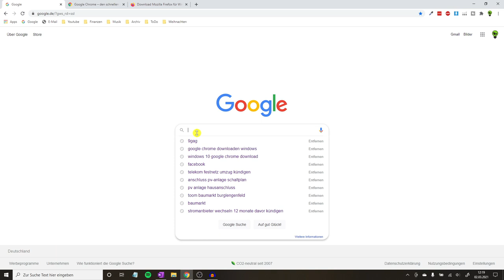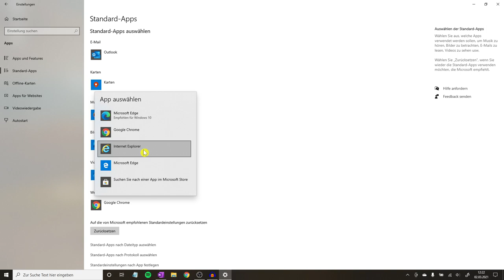Windows 10 Standard Browser Ändern ✅ ANLEITUNG: Wie Firefox & Chrome als Standardbrowser Festlegen?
Windows 10 Standard Browser Ändern! Wie Firefox & Google Chrome als Standardbrowser Festlegen & Einrichten

In diesem Video erfährst Du, wie Du an deinem Computer, PC und auch Laptop einen neuen Standard, wie z.B. den Internet Explorer einstellen kannst. Mit dieser Anleitung den Windows 10 Standard Browser ändern und somit erfahren, wie man Firefox und auch Google Chrome als Standardbrowser festlegen kann.

Wenn das Wechseln bzw. umstellen nicht geht, könnte man es im Notfall auch im GPO bzw. der registry tauschen. Meist muss man den Browser aber einfach nur richtig installieren und dann hat man auch das Problem gelöst, dass er nicht als Standard auswählbar ist.

Das neu einrichten, einstellen, entfernen oder deinstallieren von Microsoft Edge ist somit auch nicht mehr nötig und es funktioniert alles natürlich bei Windows 7, 8 und auch bei den neuesten Versionen von 2020 bzw. 2021 relativ ähnlich.

Nicht in Liste ist meist auch ein Problem, wenn nicht die richtige Version installiert wurde.

Mit dieser Video Anleitung (deutsch & was tun?) / Montageanleitung / Bedienungsanleitung / Tutorial / Tipps & Tricks auf Youtube den Windows 10 Standard Browser ändern und dadurch erkennen, wie man Google Chrome und auch Firefox als Standardbrowser festlegen kann.

▬ Video Kurse ▬▬▬▬▬▬▬▬▬▬▬▬